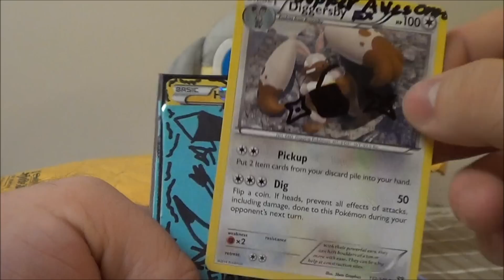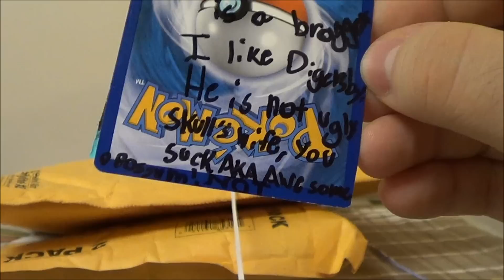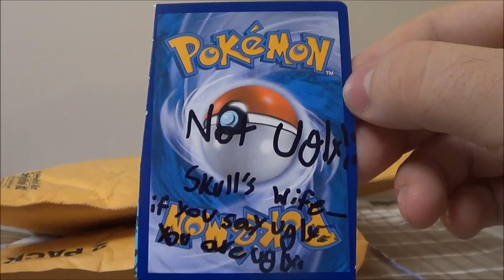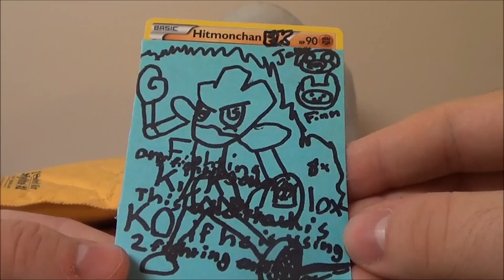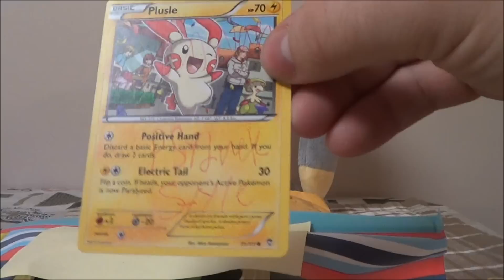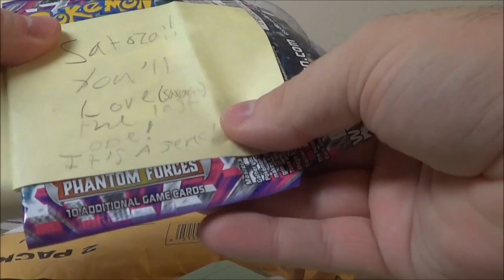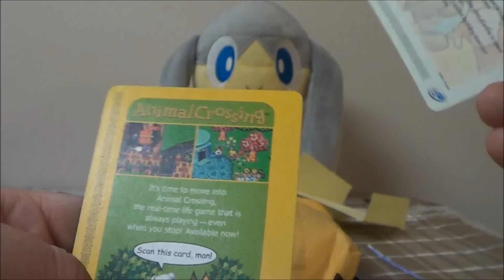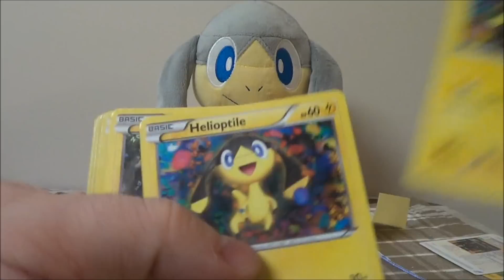FCBM Friday #18 (Part 2)